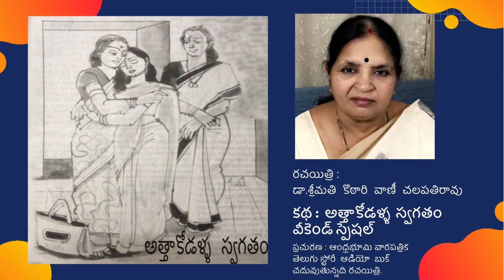Katha vani : Atta Kodalla Swagatham | weekend Special | Telugu Story Audio Book